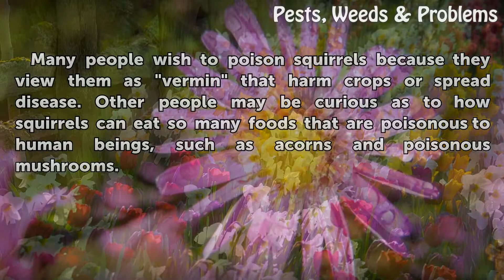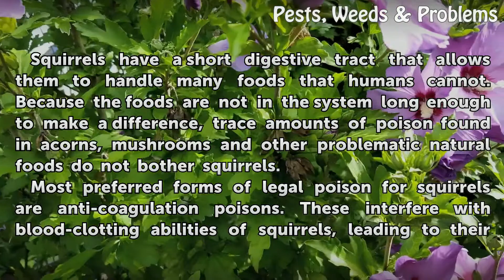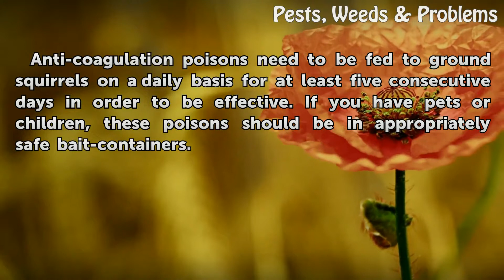What Is Poisonous to Squirrels?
What Is Poisonous to Squirrels?. Many people wish to poison squirrels because they view them as "vermin" that harm crops or spread disease. Other people may be curious as to how squirrels can eat so many foods that are poisonous to human beings, such as acorns and poisonous mushrooms.

Table of contents What Is Poisonous to Squirrels?
Geography 00:35
Types 00:56
Prevention/Solution 01:30
Considerations 01:50
Warning 02:12